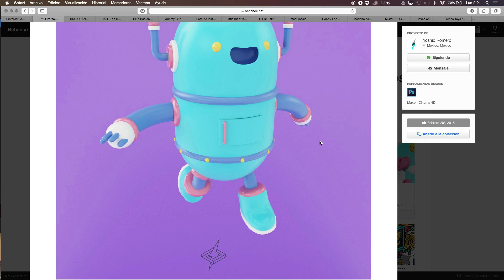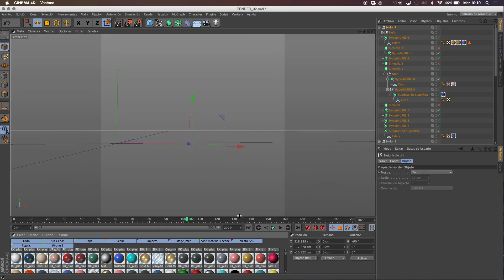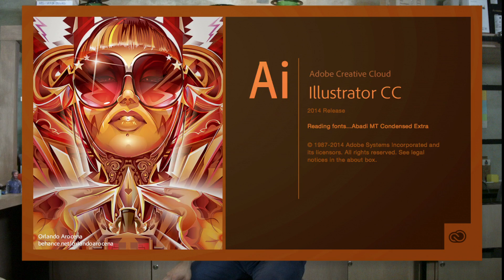Diseño de personajes Cinema 4D - Curso Online de Aarón Martínez - Domestika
El Diseñador e Ilustrador Aarón Martínez te enseñará las claves del diseño de personajes en 3D y las herramientas básicas para crear un mundo fantástico con Cinema 4D y el render V-Ray.

Aprenderás a jugar con los colores y las texturas hasta lograr simular todo tipo de materiales de la forma más realista posible y todo ello podrás exportarlo tanto para impresión en papel, web e impresión 3D. ¡Dale otra dimensión a tus ilustraciones!